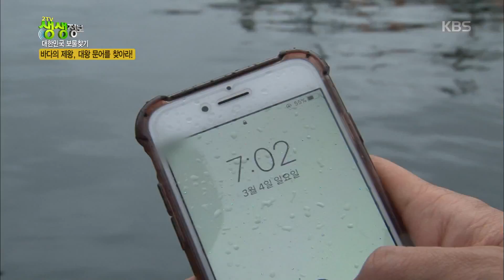2TV 생생정보 - 약 40kg! 구룡포 대왕문어가 떴다!!.20180308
약 40kg! 구룡포 대왕문어가 떴다!!.